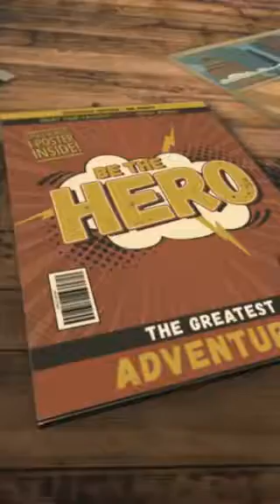Artstudio Luisa Ximena. Art Class After school.